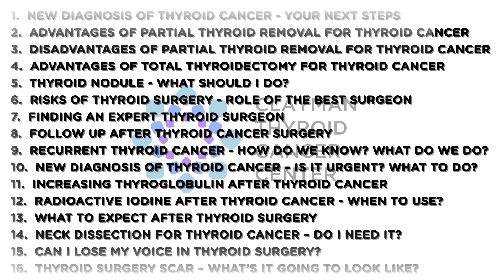What To Expect After Thyroid Surgery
Thyroid cancer treatment has lots of things going on. In this video, Dr. Clayman discusses what to expect after thyroid surgery and how it changes depending on what kind of thyroid cancer operation you had. If half of your thyroid gland is removed (see our video on Thyroid Lobectomy for Thyroid Cancer), you should be released from the hospital the same day. If your entire thyroid gland is removed or your surgery requires removal of neck lymph nodes (neck dissection), then you will spend a night in the hospital. The incision is not very big if done by an expert thyroid cancer surgeon, so the discomfort of thyroid surgery may be relieved by taking ibuprofen (Motrin) or naproxen (Aleve). The day after surgery, Dr. Clayman recommends that you resume all normal activity, except for heavy lifting. Your incision will be covered with superglue which seals the incision allowing you to shower and exercise as you normally would. Just pat dry over the glue. Note, these are the expectations if your surgeon is Dr. Clayman. Your experience my not be similar with another surgeon.